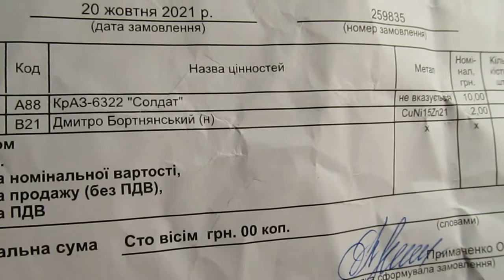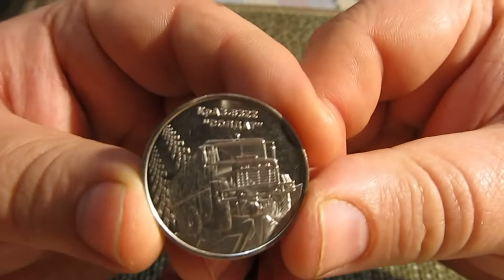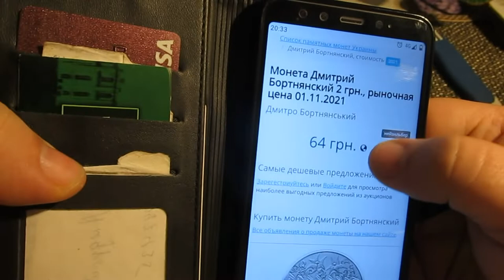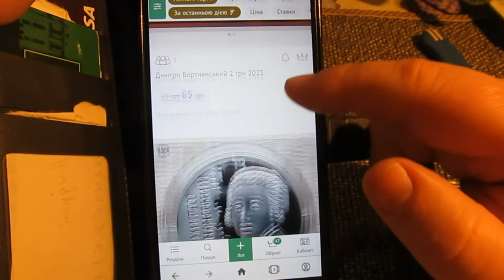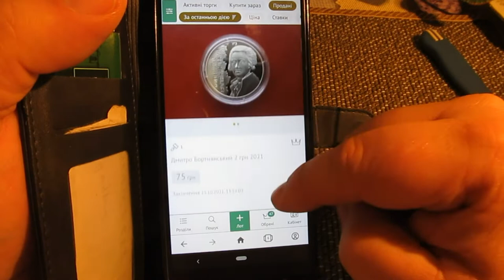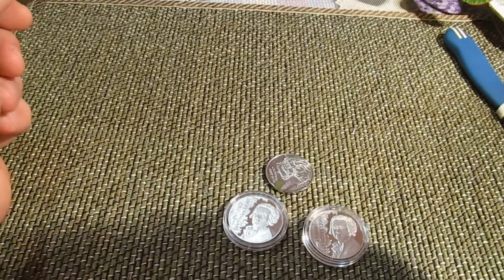Цена и обзор монеты Украины Дмитрий Бортнянский 2 грн.